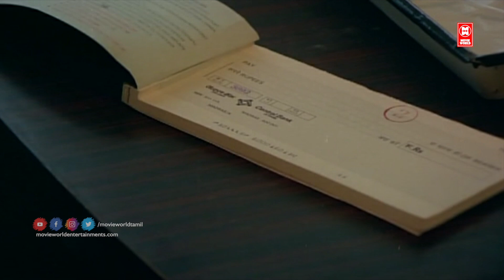Vijayakanth Action Scenes | Ullathil Nalla Ullam Movie Mass Scene | Vijayakanth Tamil Best Scene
Ullathil Nalla Ullam (transl. The good heart) is a 1988 Tamil-language action drama film directed by Manivannan. The film is produced by A. M. Varadarajan and Thiruppur K. Balu. The film stars Vijayakanth, Radha, Radha Ravi and Madhuri. The film had musical score by Gangai Amaren.[1][2]

Plot
The tragedy of the lead character (Vijayakanth) is twofold, he is Don but is unhappy with his past and wants to turn a new leaf but cannot : the essence of the first tragedy is that there are two buts. The second is that despite being a crook by reputation, is a goodhearted crook .

He falls in love with a police official (Radha). This girl breathes idealistic fire and not only does she vow to have him breathing the musty jail air but worse scorns his love. She heaps insult upon insult but he sticks to his guns. That his love for her is a firm as rock would itself have made her heart like illfrozen icecream in the sun but he also turns up at the right moment and protects her honour that a gang of rapists was just about the foot.

The unkindest cut the type of violence that the film indulges in comes when she accuses her benefactor of having engineered the whole incident. When she learns the truth they join forces to settle scores with the villains, the don's associate (Radha Ravi) and corrupt police chief (Vinu Chakravarthy).

Cast
Vijayakanth as Michael Raj
Radha as Sheela
Radha Ravi as Peter
Madhuri as Lakshmi
Vinu Chakravarthy as Police inspector
Janagaraj as Michael Raj's father
Charle as Gnanavel
Senthil as Acolyte of Michael Raj
Vijayan as Police commissioner
Santhana Bharathi as Father
Kamala Kamesh
Disco Shanthi

|| ANTI-PIRACY WARNING ||

*COPYRIGHT PROTECTED*